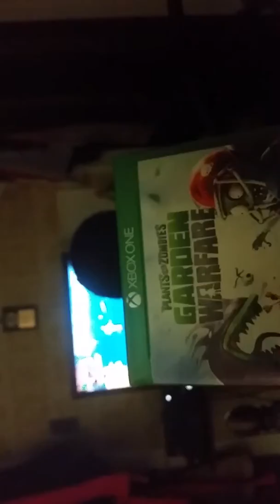sunset overdrive gameplay and review